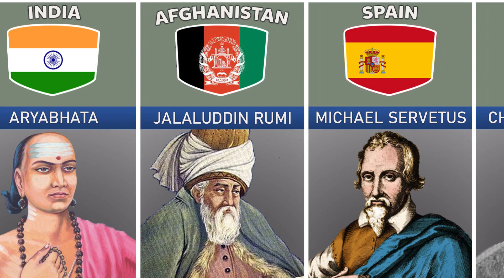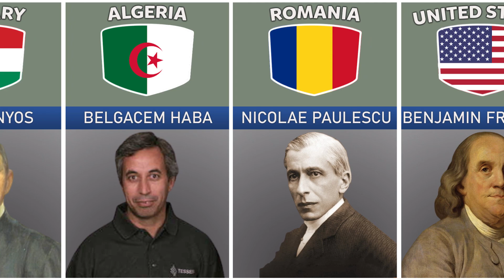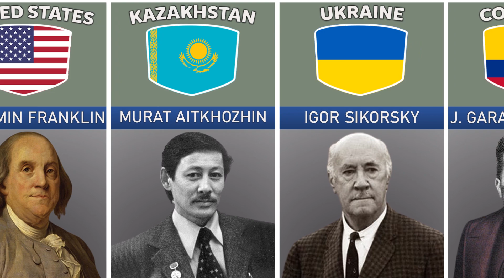Genius From Different Countries Part 2